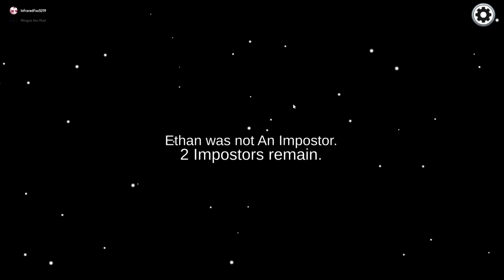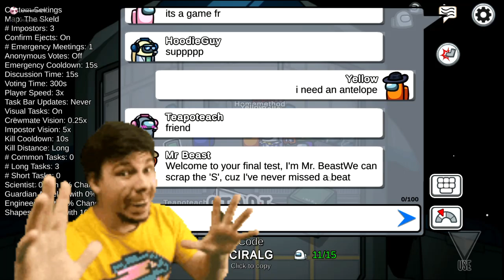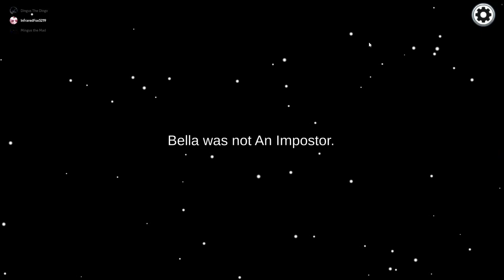Orange is Yellow, Maroon is Purple, Red is Blue [Among Us]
Mingus- @Mingus_Fourthborn
Vingus- @StarShadoYT